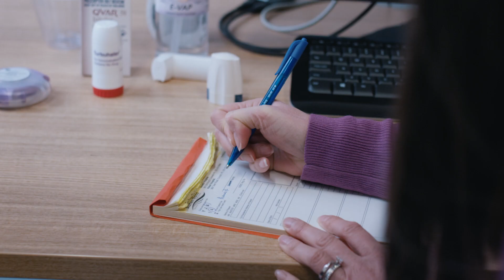Otago Pharmacy students share where a career in Pharmacy can take you.